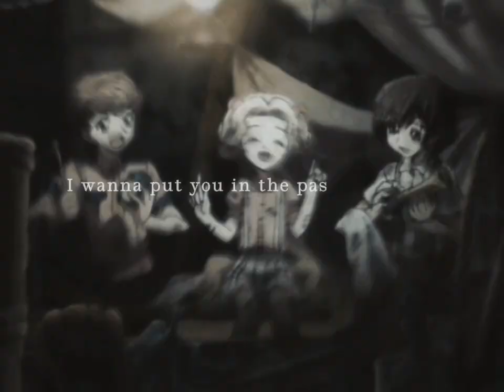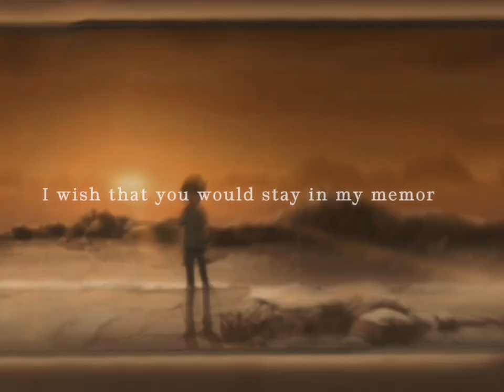Memories - Suzalulu Code Geass